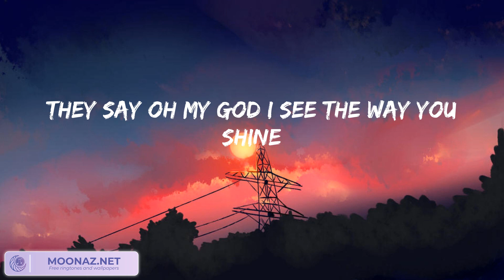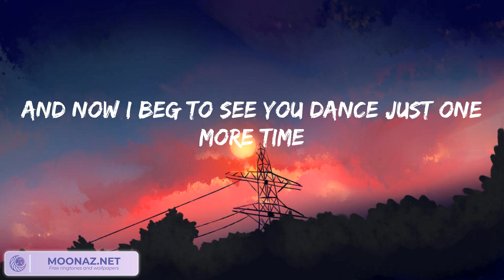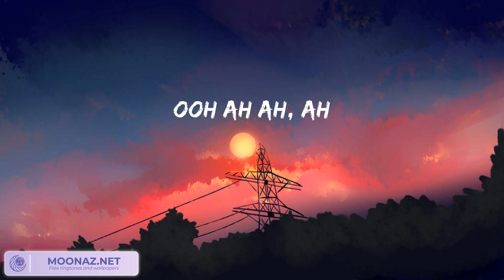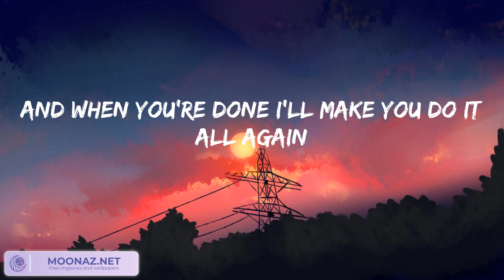Tones And I - Dance Monkey (lyrics)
They say
They say
They say
All again